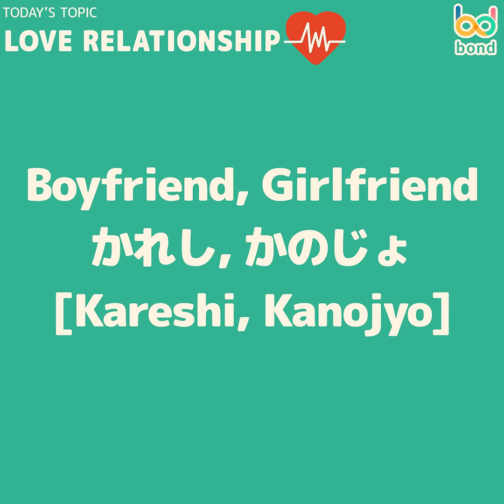Love Relationship in Japanese | Japanese language lesson